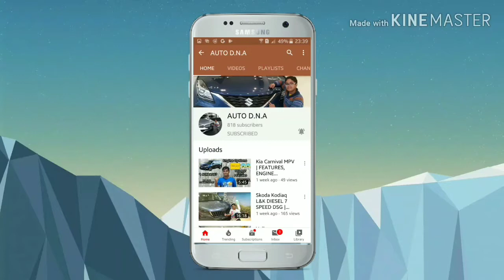TATA GRAVITAS/ TATA HARRIER 7 SEATER | @Auto Expo 2020 | Hindi Review